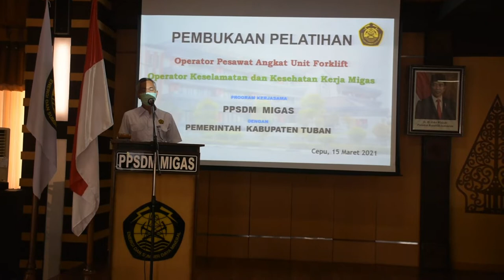Bimtek Inspektur Migas dan Pelatihan Program Kerja Sama Pemkab Tuban di PPSDM Migas